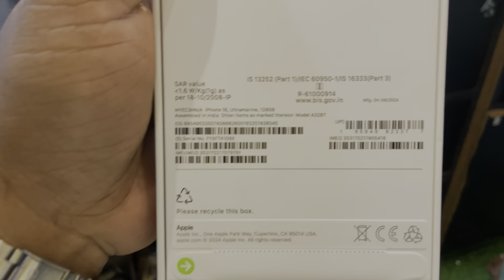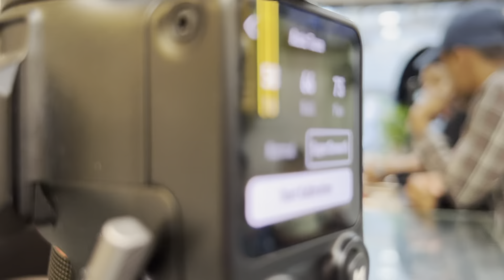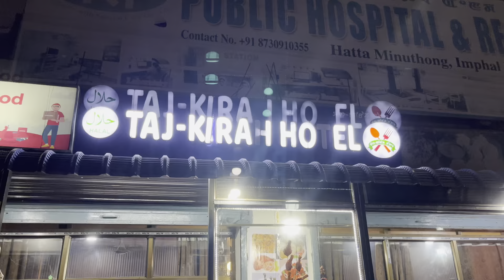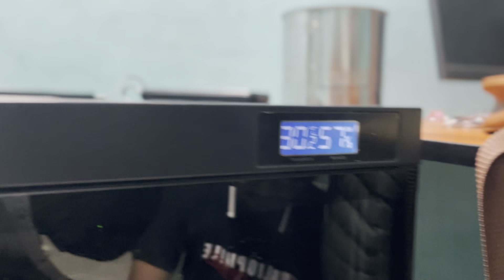Iphone 16 Eikhoi Tombana Yam Pamkhare